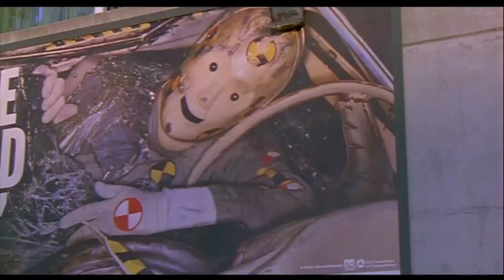Streets of Gold Parody Music Video